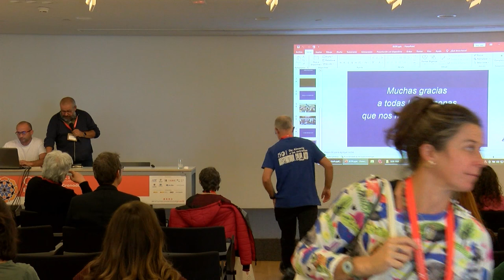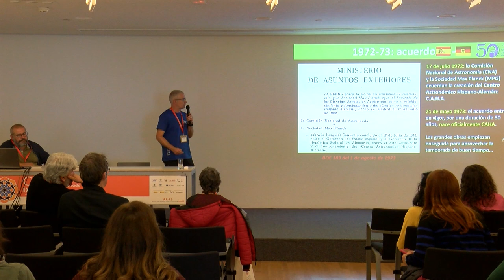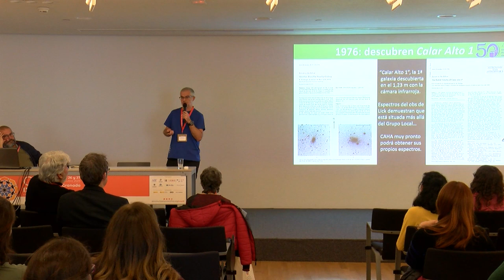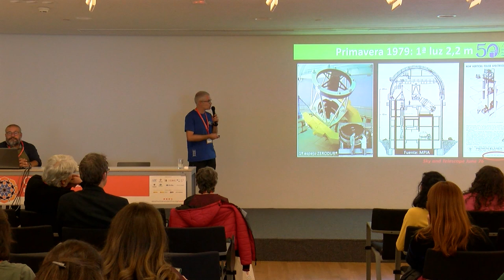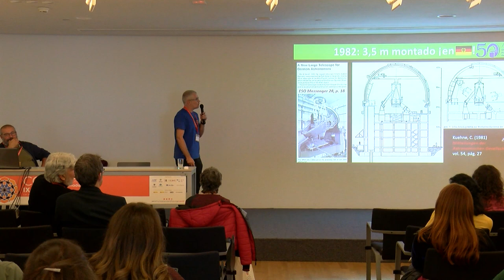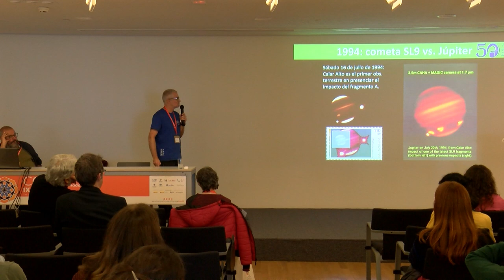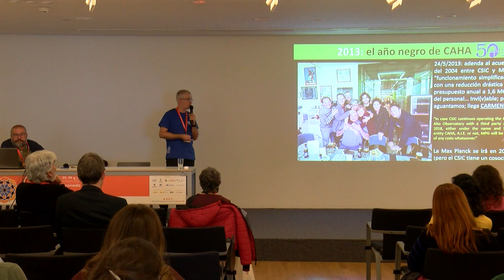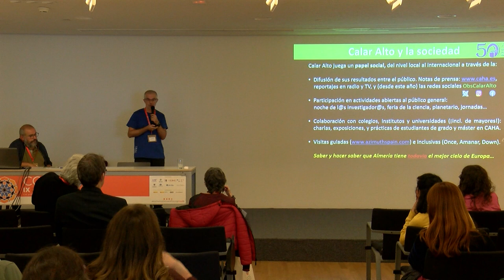CCSC2023 - Guilles Bergond - 50 años hablando de Calar Alto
PONENTE
Guilles Bergond

CHARLA
50 años hablando de Calar Alto

SESION PARALELA I
I.C.- "La experiencia es un grado"

EXPERIENCIAS I
Modera: Javier Armentia